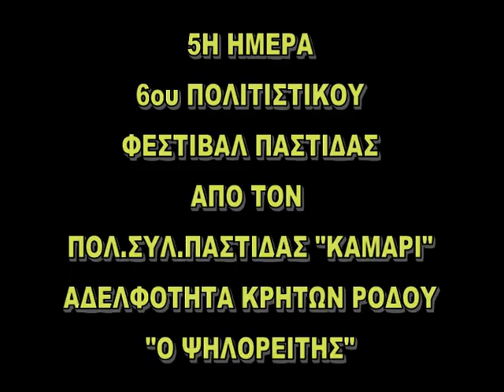ΑΔΕΛΦΟΤΗΤΑ ΚΡΗΤΩΝ ΡΟΔΟΥ Ο ΨΗΛΟΡΕΙΤΗΣ ΣΤΗΝ ΠΑΣΤΙΔΑ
Παρουσίαση Παραδοσιακών Κρητικών χορών από την Αδελφότητα Κρητών Ρόδου "Ο Ψηλορείτης" στα πλαίσια του 6ου Πολιτιστικού Φεστιβάλ Παστίδας Ρόδου που διοργάνωσε ο Πολιτιστικός Σύλλογος Παστίδας Ρόδου "Καμάρι" από 1 έως 9 Σεπτεμβρίου 2012.